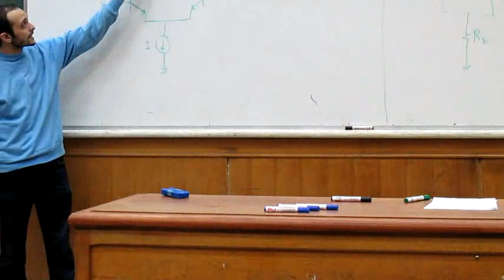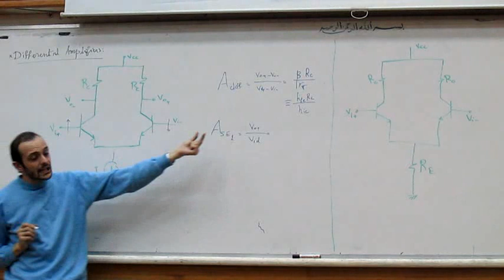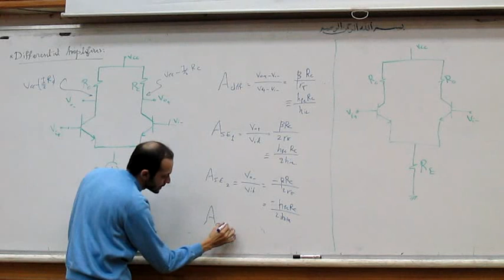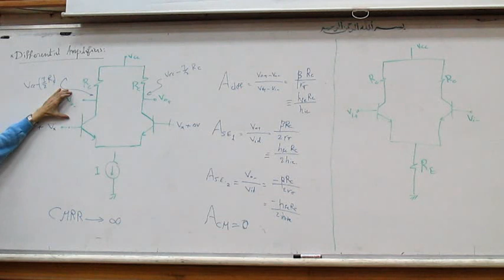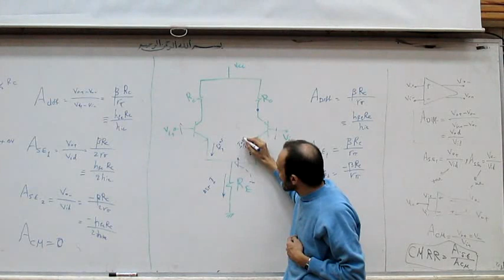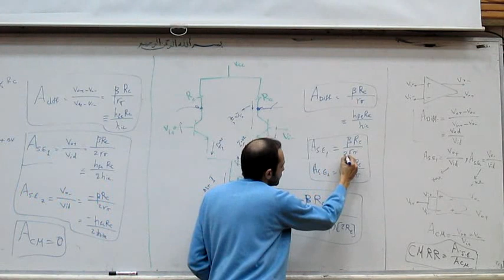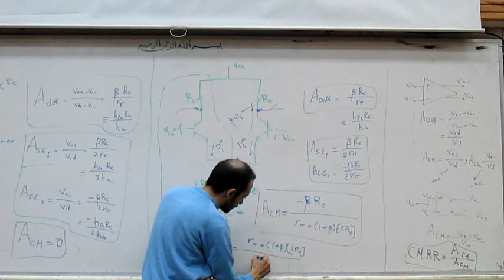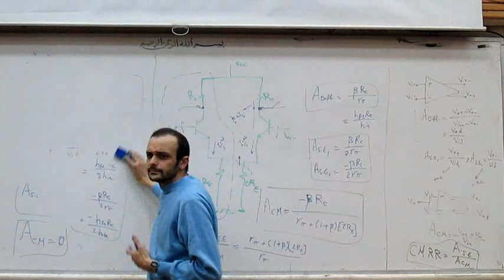Electronics C S 2 Part4